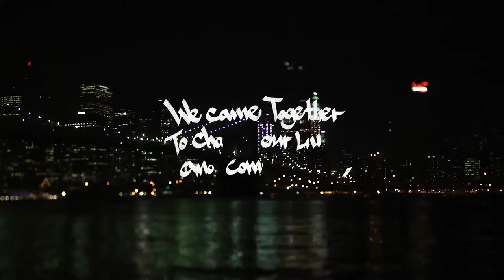Know How Intro HD